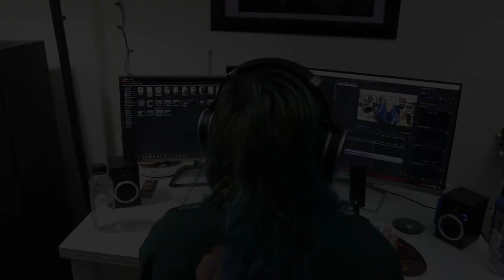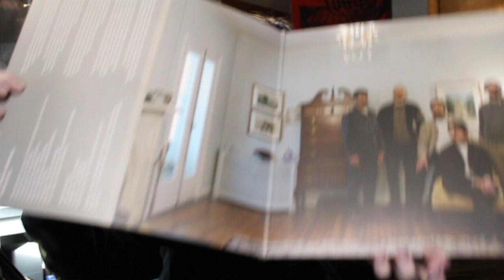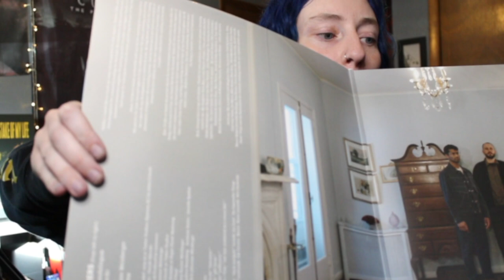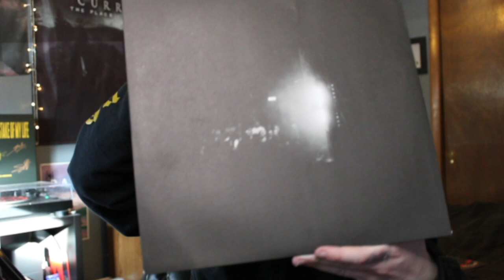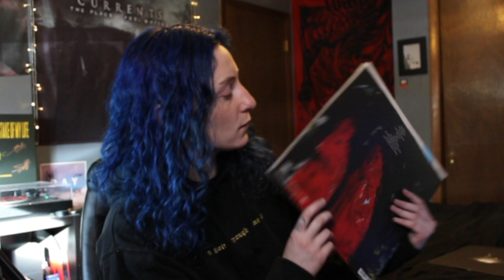GATHERERS VINYL UNBOXING/ALBUM RAMBLING | ( mutilator. ) | CATARACT WHITE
This is my unboxing video for Gatherers 2022 album '( mutilator. )' which ended up being one of my favorite records to come out of last year. I ramble a bit about the record and unbox
The variant is 180g and limited to 300 presses. All of the vinyl is sold out but you can find more merch and support links for the band a bit further below!